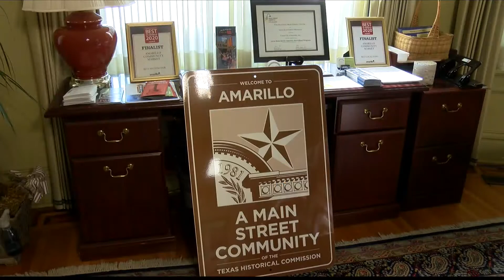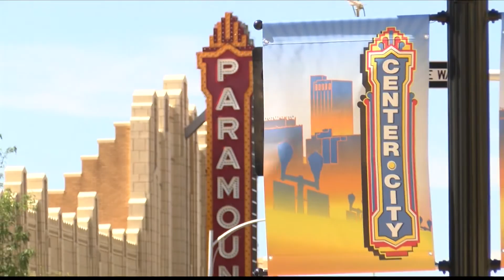Center City receives Main Street America accreditation 20 years in a row